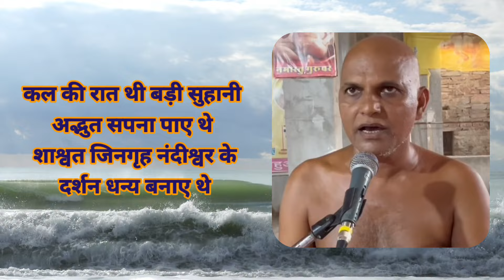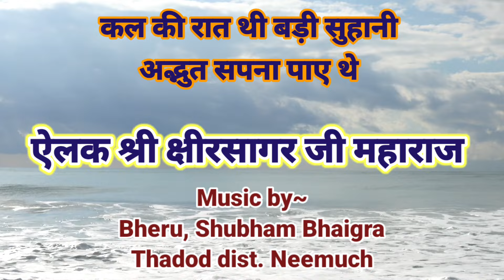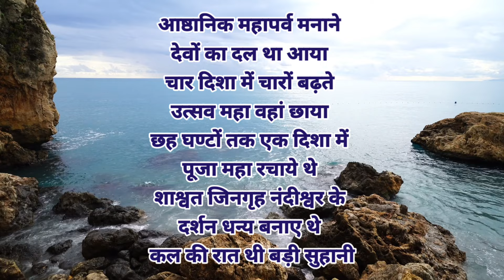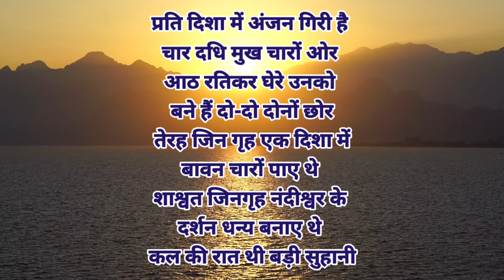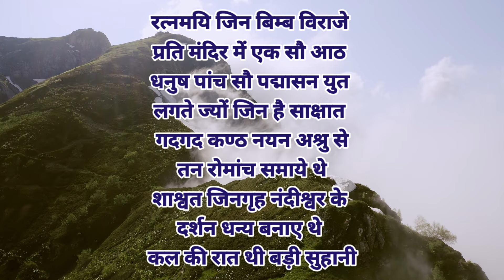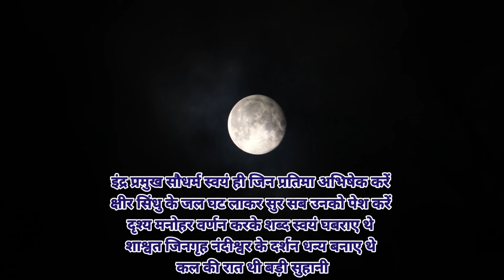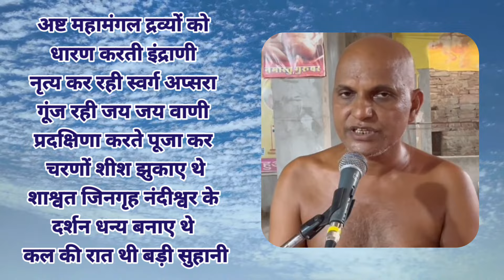आष्ठानिक महापर्व का भजन - कल की रात थी बड़ी सुहानी शाश्वत जिनगृह नंदीश्वर / अष्टानिका महापर्व का भजन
अष्टानिका महापर्व का भजन
Bhajan of Ashtanika Mahaparva
आष्ठानिक महापर्व का भजन
कल की रात थी बड़ी सुहानी अद्भुत सपना पाए थे शाश्वत जिनगृह नंदीश्वर के दर्शन धन्य बनाए थे आष्ठानिक महापर्व मनाने देवों का दल था आया चार दिशा में चारों बढ़ते उत्सव महा वहा छाया छह घण्टों तक एक दिशा में पूजा महा रचाये थे प्रति दिशा में अंजन गिरी है  चार दधि मुख चारों ओर आठ रतिकर घेरे उनको बने हैं दो-दो दोनों छोर तेरह जिन गृह एक दिशा में बावन चारों पाए थे रत्नमयि जिन बिम्ब विराजे प्रति मंदिर में एक सौ आठ धनुष पांच सौ पद्मासन युत लगते ज्यों जिन है साक्षात गदगद कण्ठ नयन अश्रु से तन रोमांच समाये थे इंद्र प्रमुख सौधर्म स्वयं ही जिन प्रतिमा अभिषेक करें क्षीर सिंधु के जल घट लाकर सुर सब उनको पेश करें दृश्य मनोहर वर्णन करके शब्द स्वयं घबराए थे अष्ट महामंगल द्रव्यों को धारण करती इंद्राणी नृत्य कर रही स्वर्ग अप्सरा गूंज रही जय जय वाणी प्रदक्षिणा करते पूजा कर चरणों शीश झुकाए थे